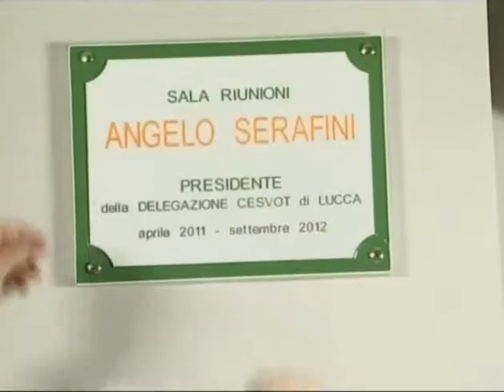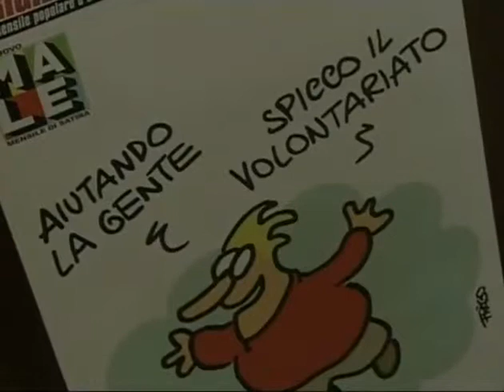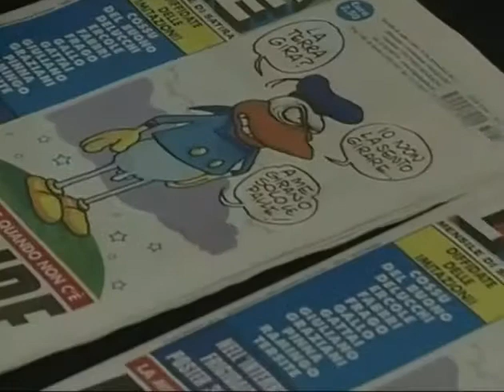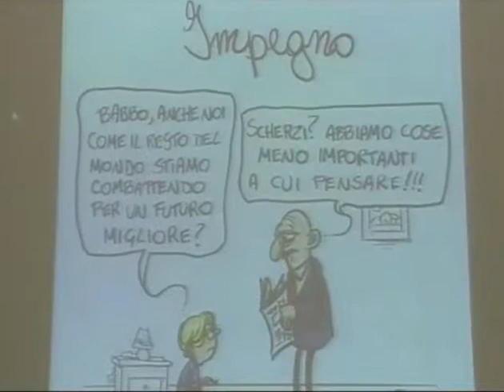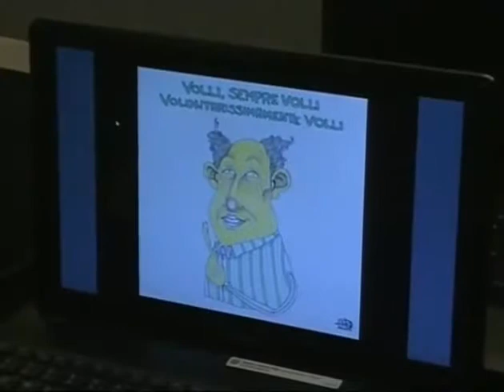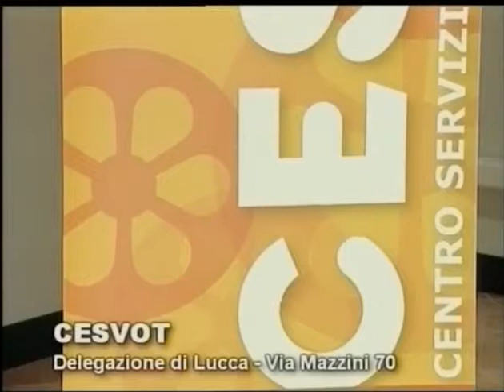LUCCA 5 IL DONO CESVOT IDD 2013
CESVOT - Iniziativa della Delegazione di Lucca LU 03/2013 - 5a puntata - DONANDO... SI CRESCE